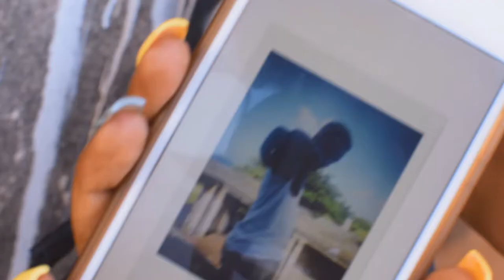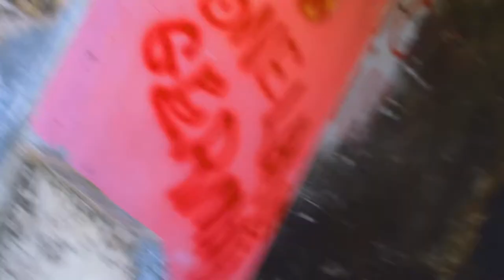DownDiRoad - Exploring Folly Ruins, Port Antonio Portland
This week we made a quick trip out to Portland & stopped at the Folly Ruins in Port Antonio. It was a really cool structure & there lot's of history behind it.

[Soundtrack]
⇢ KAYTRANADA - TaDaTa (2011)